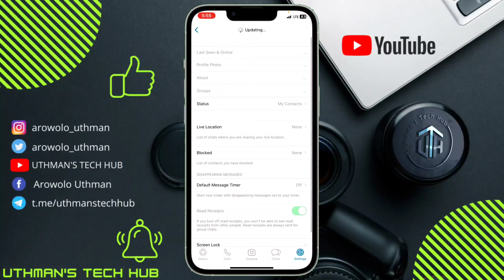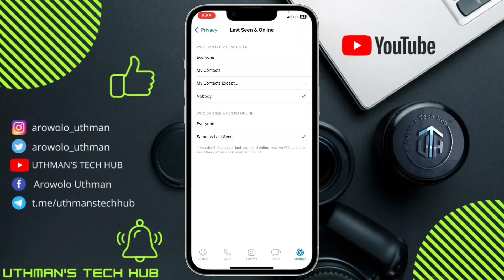How To Hide Online Status On WhatsApp (NEW)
On WhatsApp, the tech company by default allows any user to see your last seen and online status until changed manually.

The Meta-owned messaging giant has been trying to make it easier to use WhatsApp on multiple devices (without internet on the primary device) and transfer WhatsApp chats from Android to iPhone. But, over the past year or so, users have started giving importance to privacy online. It has forced the company to rethink its privacy policy, and it’s now testing new features to fulfill these needs. Now, a common gripe most users have with WhatsApp is that you appear online even when you open the app for a split second. And it makes others think you are active and available to chat when that might not be the case. If you are facing this issue and want to appear offline on WhatsApp, it’s easier to do than you think. In this guide, we have explained how to hide your online status while chatting on WhatsApp. It will help safeguard your privacy and keep snoopy individuals at bay, so let’s get started.

-search queries -
how to hide online status on whatsapp iphone
how to hide online status on whatsapp android
how to hide online status on whatsapp when we are online
whatsapp hide online status